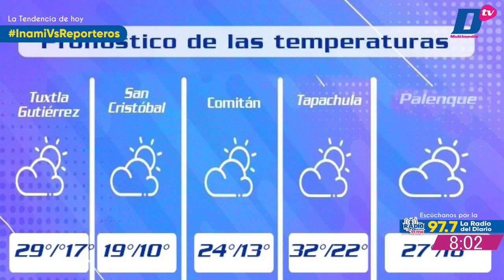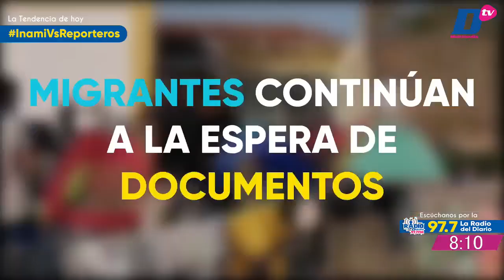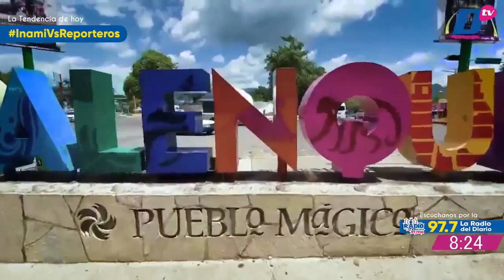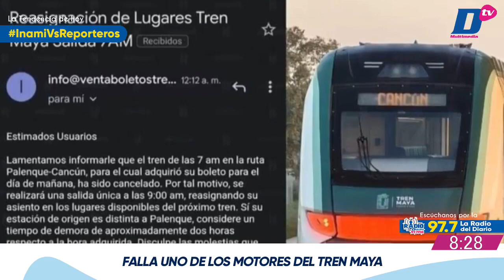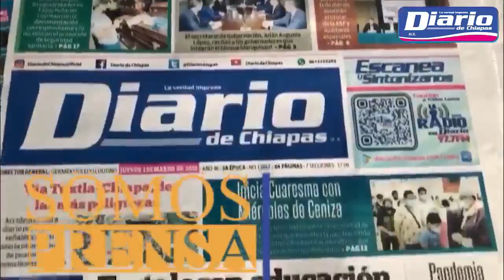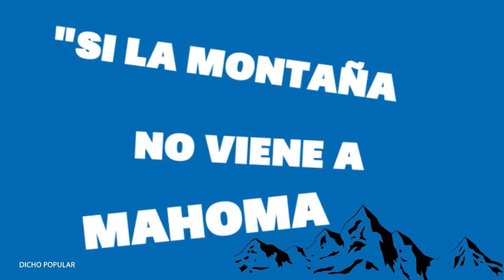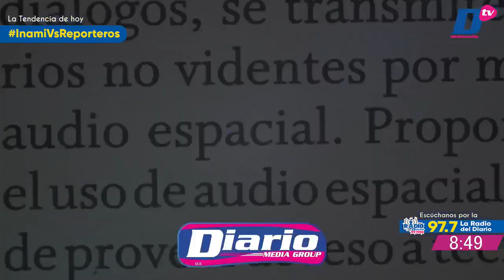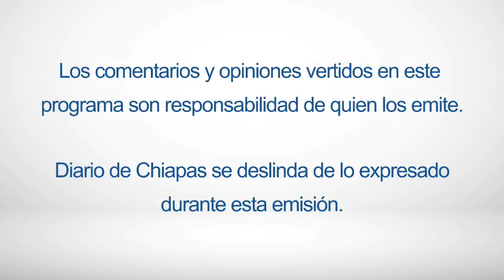En Vivo | Noticiario AM Diario | 4 de enero de 2024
🔺 INAMI BLOQUEA LABOR REPORTERIL
🔺VINCULAN A PROCESO JUAN “M” Y CARLOS “D”
🔺 TORNEO DE COPA DE VOLEIBOL LLEGARÁ A SU FINAL